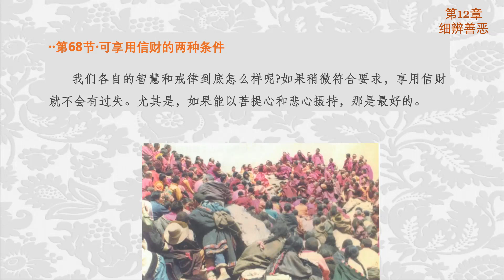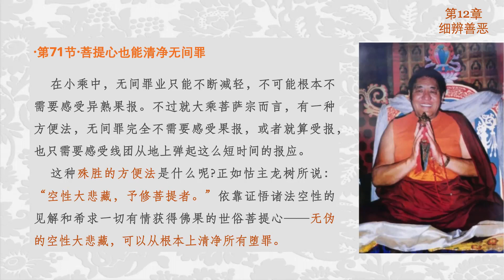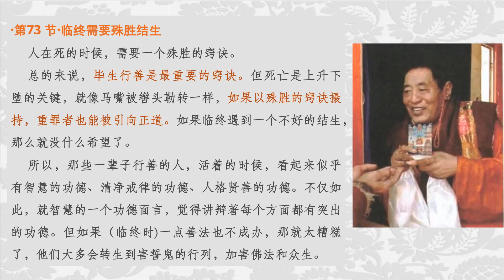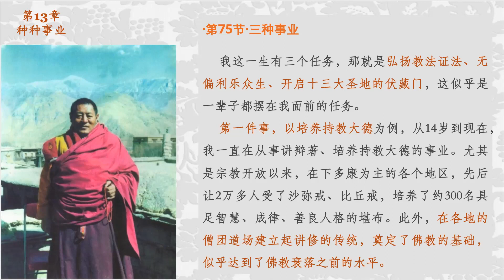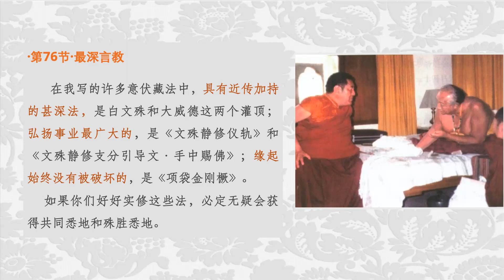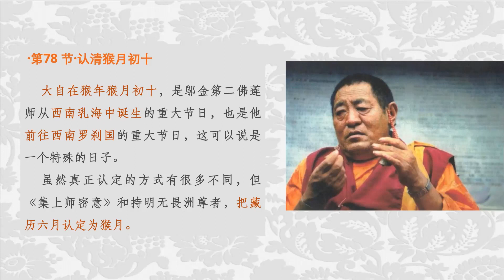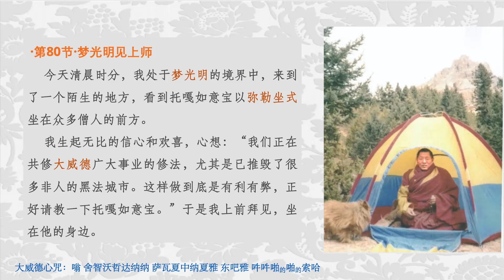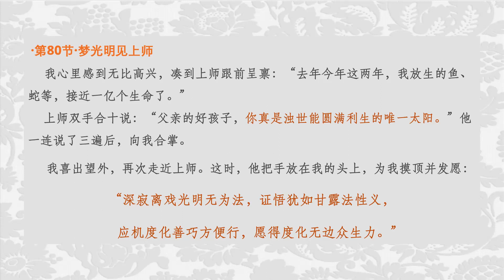《不凡》索达吉堪布讲解 第（41-50）集